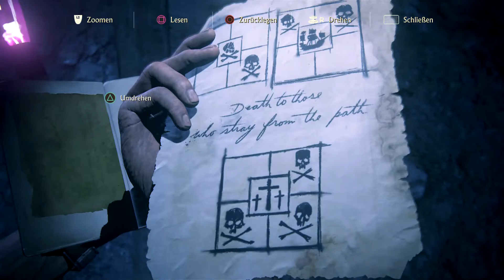Uncharted 4 - A Thief's End [German/Deutsch] # 35 - Dem Tod knapp entkommen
Uncharted 4 - A Thief's End ❤ German/Deutsch ❤ Gameplay ❤ Let's Play

|| PROJEKTLISTE

|| LIVESTREAM

Zum vierten Mal schlüpfen wir in die Rolle des smarten Abenteurers Nathan Drake, der in diesem Teil unerwartete Unterstützung bekommt. Sein Bruder Sam Drake. Was für Abenteuer werden die beiden Brüder bestreiten? Wir finden es heraus!

❤ Titel: Uncharted 4 - A Thief's End
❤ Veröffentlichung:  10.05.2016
❤ Entwickler: Naughty Dog
❤ Publisher: Sony Computer Entertainment
❤ System:  PS4
❤ Genre: Adventure, Action
❤ Spielmodus: Singleplayer